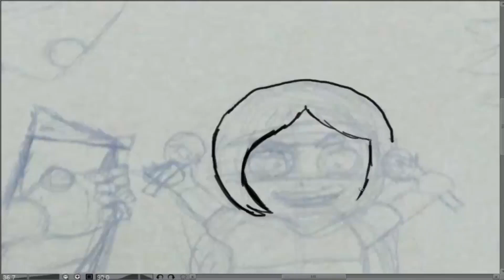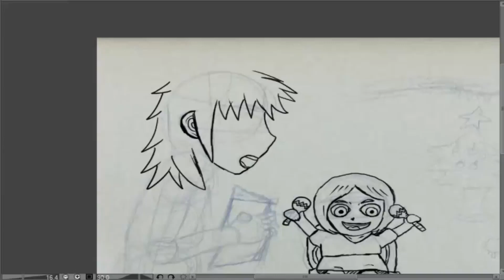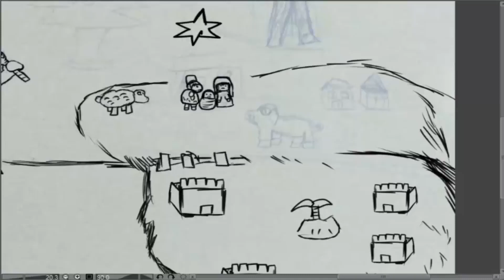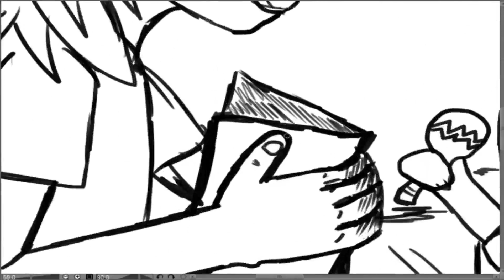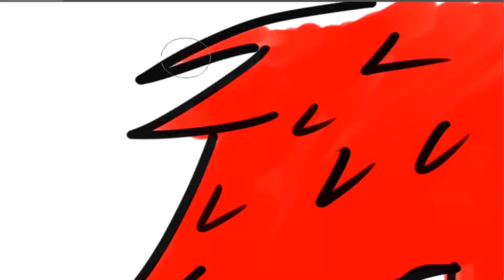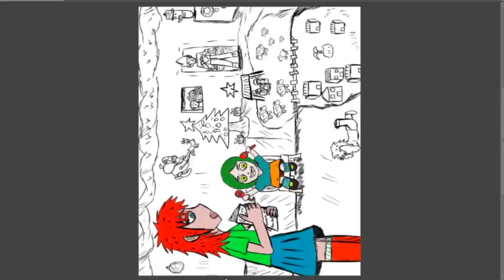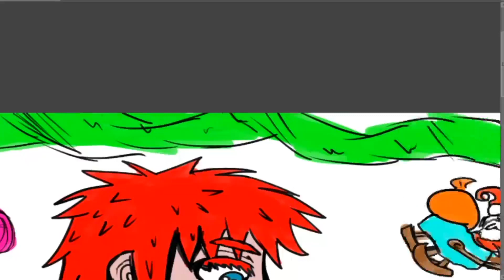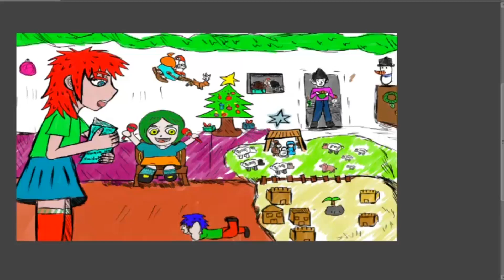DIBUJO NAVIDAD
dibujo para el concurso de clip studio sobre navidad aqui el link por si te interesa: